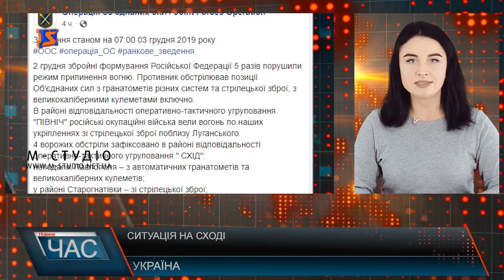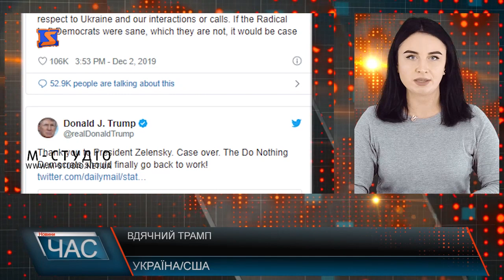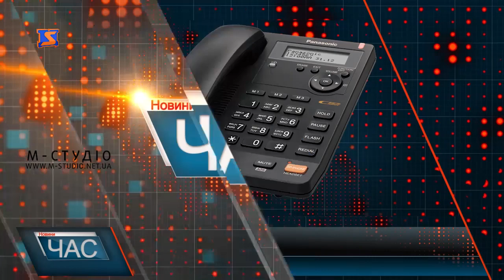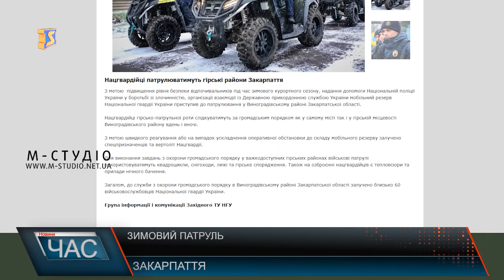Програма “ЧАС”. Hовини Закарпаття за 3 грудня 2019 року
Покращення інфраструктури. Ремонт доріг
«Я можу і ТИ можеш». Акція гідності
Дороги зимою. Автомобільні колапси
Різдвяний піст. Традиції та заборони